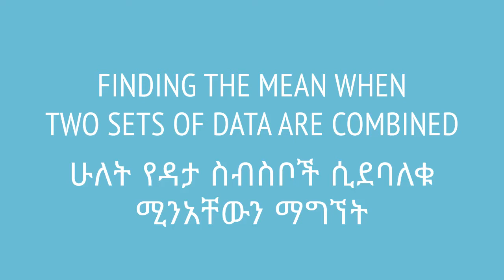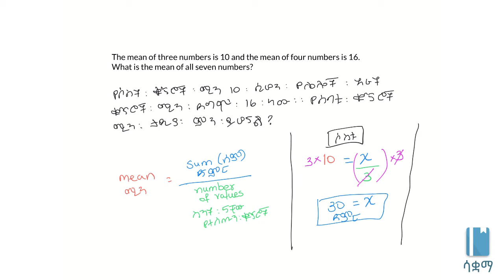Grade 7 Maths Unit 7: Finding the mean when two sets of data are combined | ሁለት የዳታ ስብስቦች ሲደባለቁ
We are going to do a question in which two sets of data are combined and we try to figure out the new mean, given the original means of the two data sets. This video is based on Unit 4 of Grade 7 of the Ethiopian curriculum. The academic videos published under Saquama (Education for Ethiopia) are in line with the Ethiopian curriculum.

በዚህ ቪዲዮ ሁለት የዳታ ስብስብዎችን አደባልቀን አዲስ ሚን እንፈልግላቸዋለን። ይህ ቪድዮ የተሰራው በ7ኛ ክፍል ሒሳብ ምዕራፍ 4 ላይ ተመስርቶ ነው። በሳቋማ (ኤጁኬሽን ፎር ኢትዮጵያ) ስር የተለቀቁ የቀለም ትምህርት ቪዲዮዎች ከኢትዮጵያ ስርዓተ ትምህርት ጋር የሚስማሙ ናቸው።